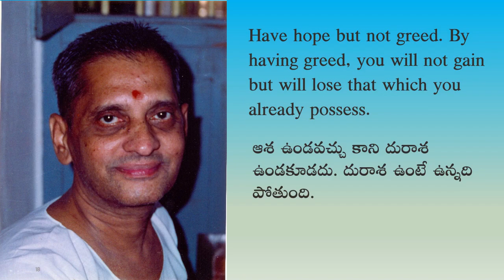Sadguru Nannagaru narrates a wonderful answer of a professor devotee